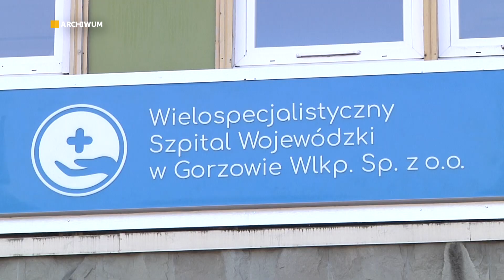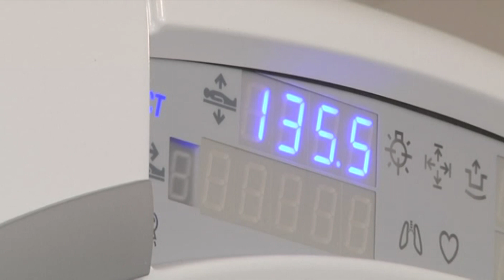Info - FOKUS - Okręgowa Rada Lekarska chce odwołania zarządu szpitala.